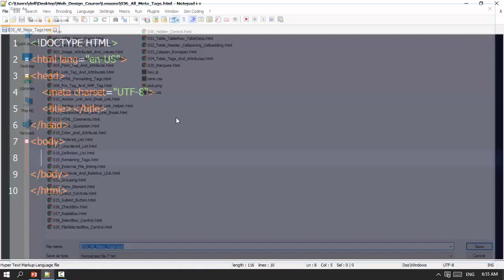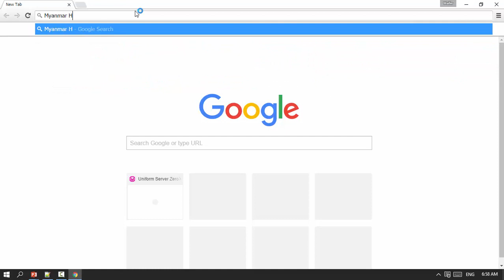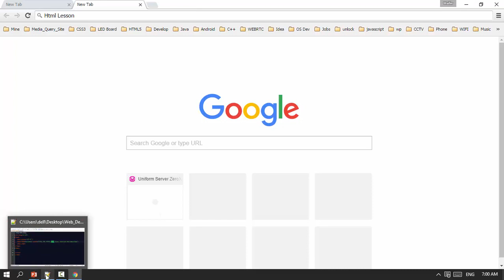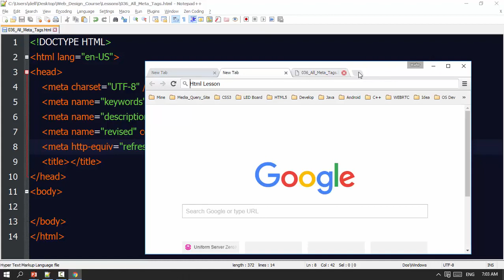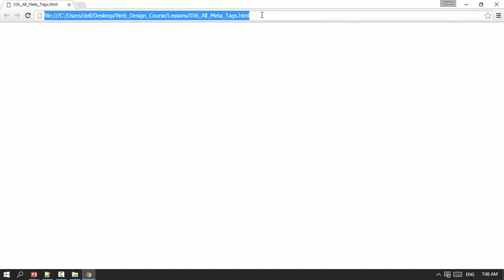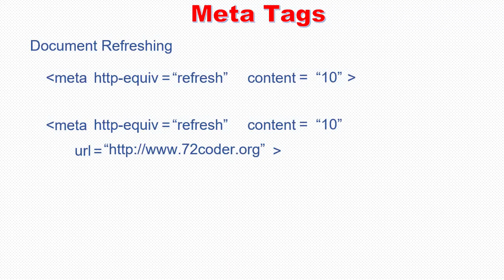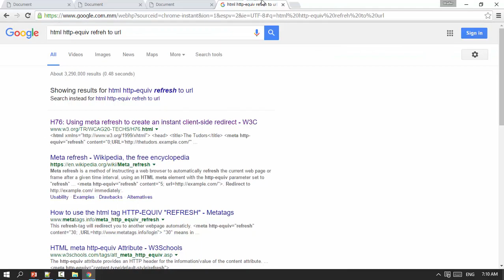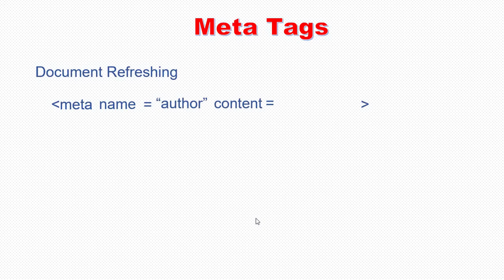036 All Meta Tag